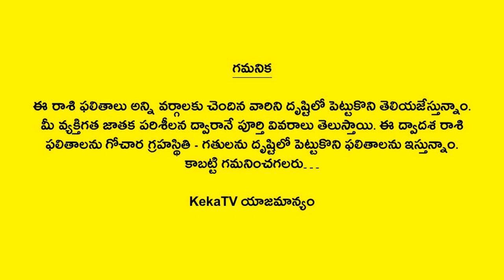Kanya Rasi Phalalu | December 2023 | Virgo Horoscope | Telugu Astrology | KekaTV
Watch Kanya Rasi Phalalu December 2023 Virgo Horoscope Telugu Astrology KekaTV